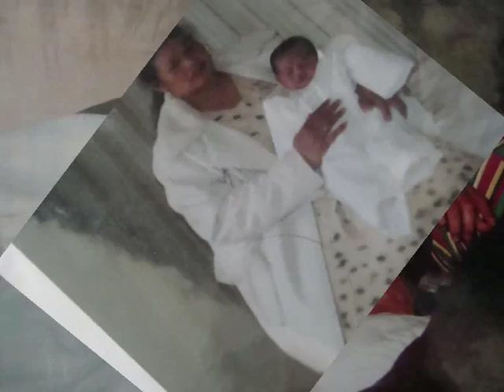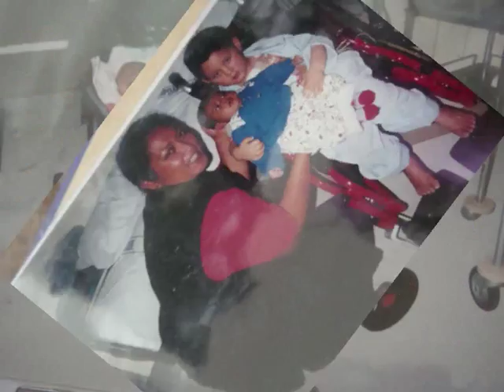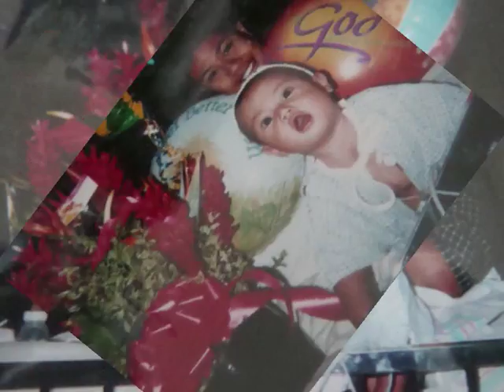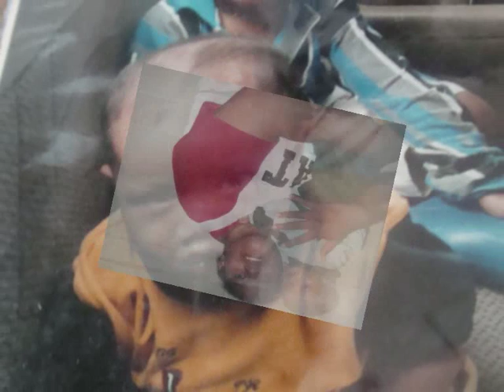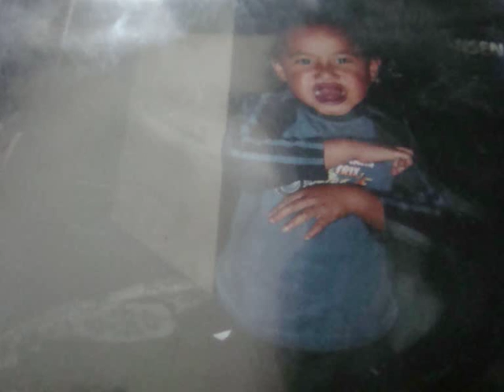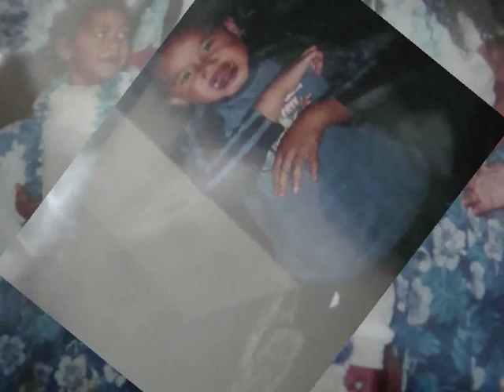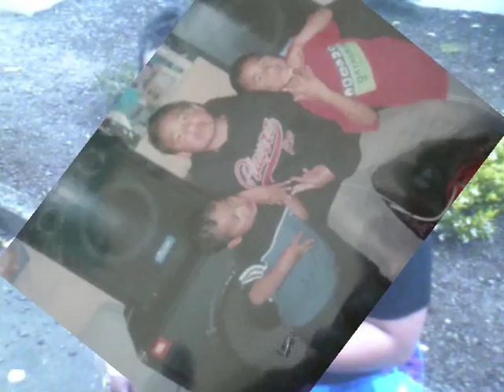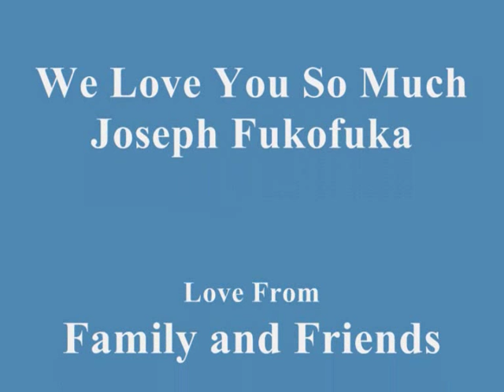Joseph Kauila Maluhia Washington Fukofuka.wmv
This song is dedicated to Joseph Kauilamaluhia Washington Fukofuka.